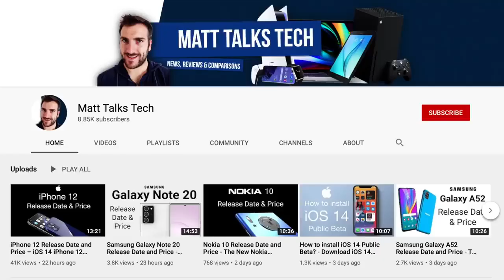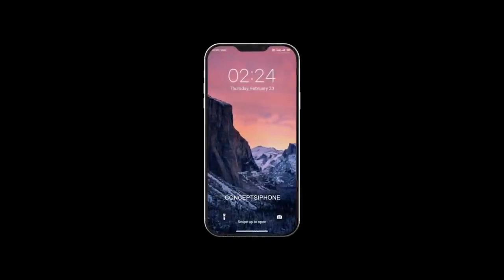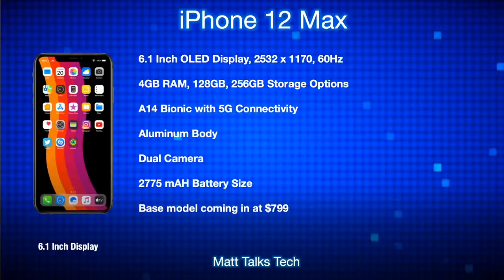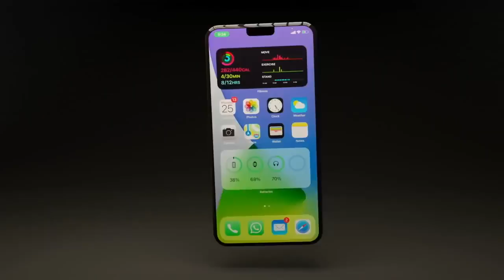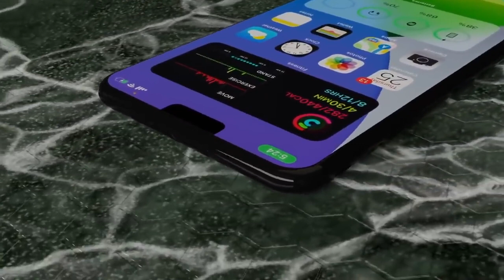iphone new model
Iphone 12